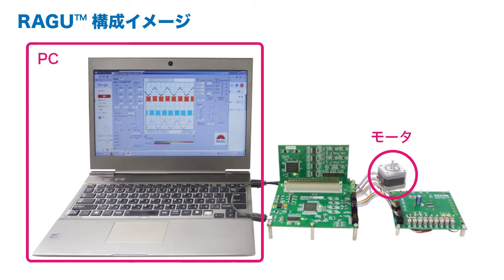RAGU™ ステッピングモータドライバ評価ツール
RAGU™はステッピングモータのシステムと制御評価をパソコンのみで驚くほど簡単に実現できる環境を提供します。
◆ステッピングモータドライバ評価ツール RAGU™

00:00 ステッピングモータ評価ツールRAGU™
00:09 評価構成イメージ
00:52 PC評価画面
01:43 エンディング

ロームは創業から50年を超える歳月を京都で半導体メーカーとして歩み続け、社会の様々な人の想いを先進的な技術で実現するための製品を作り続けています。半導体メーカー「ROHM」の社名は、創業当時の生産品目である抵抗器（Resistor）の頭文字「R」に抵抗値の単位Ω「ohm」を組み合わせたものです。「R」信頼性（Reliability）にも通じており、品質を第一とするロームのポリシーを表しています。